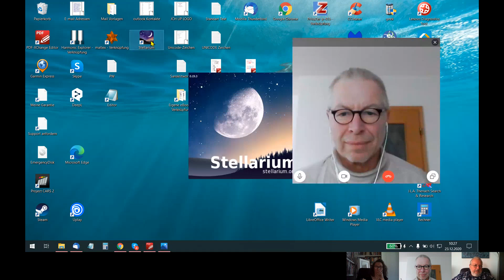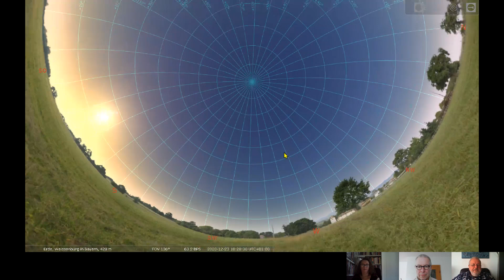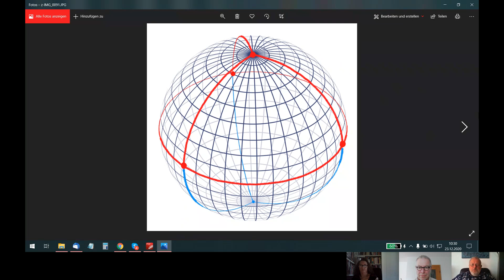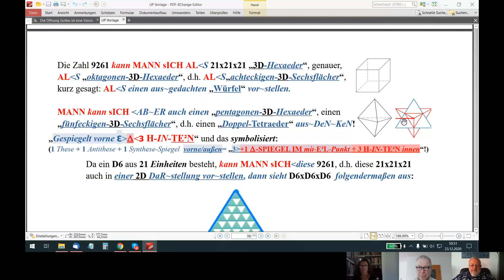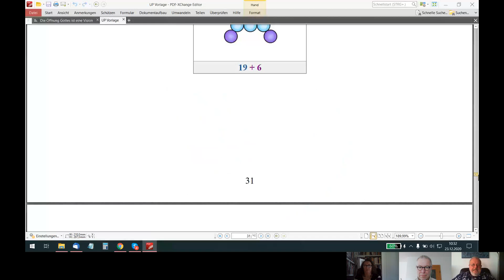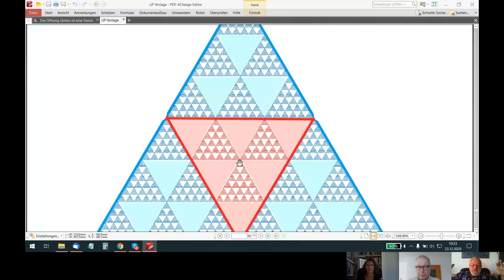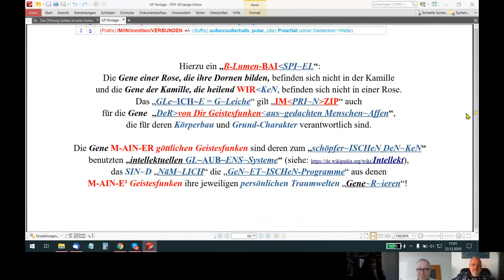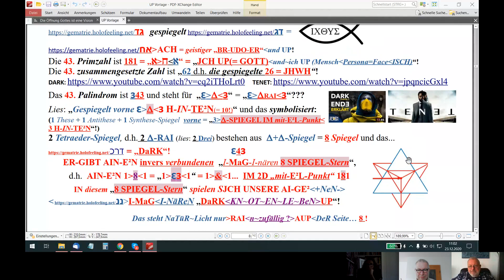HOLOFEELING beschreibt Dir UNSEREN "WIRK-LICHT NEO+/-neuen MATRIX~WELT-\+AUP-BAU"!